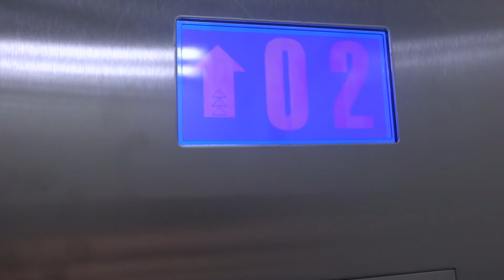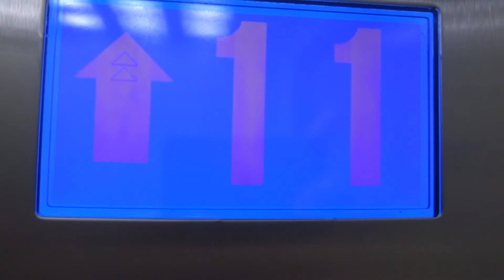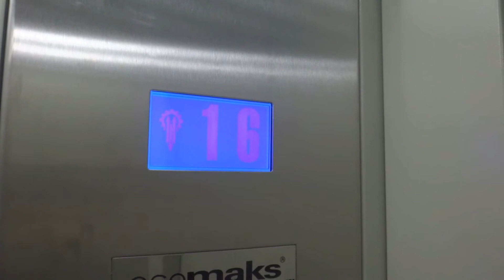Электрический лифт V=1 м-с, грузоподъемность 400 кг (2091)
Маршала Мерецкова 2